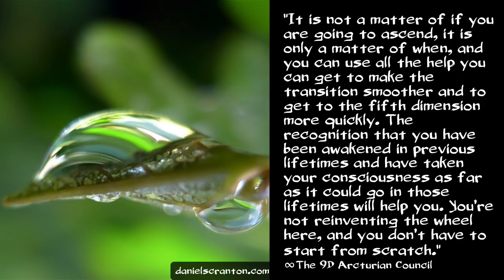Awakening Evolved Aspects of You ∞The 9D Arcturian Council, Channeled by Daniel Scranton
You are awakening parts of yourselves now that are happy to be included in your ascension journey. You have many different aspects of yourselves that will be awakening in the coming years. You will be familiarizing yourselves with a whole host of past life selves. These are versions of you from the past that grew in leaps and bounds in one lifetime, but still did achieve what you are on the precipice of right here and now.

These are aspects of you that have done the work, and yet at the end of their lives they passed on just like every other past life version of you. And to them, it wasn’t fair. They were hoping to achieve something more, but because of the timing of their lives, there was only so far they could go.

Now, as you awaken these aspects of yourselves, you are going to feel a lot more excitement. You are going to remember things about those lifetimes, and you are going to integrate the knowledge and abilities from those past life selves to help you along.

It is not a matter of if you are going to ascend, it is only a matter of when, and you can use all the help you can get to make the transition smoother and to get to the fifth dimension more quickly. The recognition that you have been awakened in previous lifetimes and have taken your consciousness as far as it could go in those lifetimes will help you. You’re not reinventing the wheel here, and you don’t have to start from scratch.

We recommend that you call upon these other aspects of you to share what they can and welcome them into your hearts. As you get to know more of who you have been, you will get a better sense of who you are becoming.